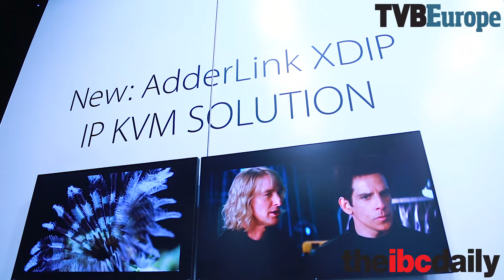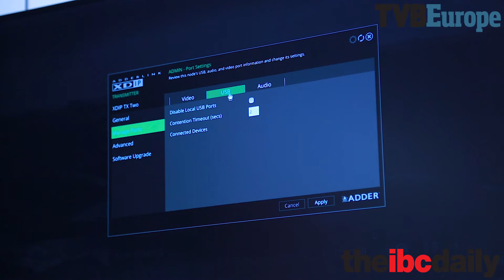AdderLink XDIP: IP-based, high performance KVM at IBC 2017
Extend, switch or matrix your computing hardware using your standard IP infrastructure. Easy to use and with no extension distance limitations the AdderLink XDIP is ideal for point to point and small matrix applications.